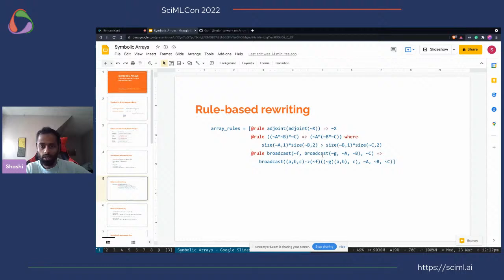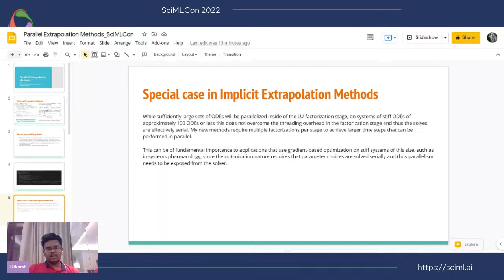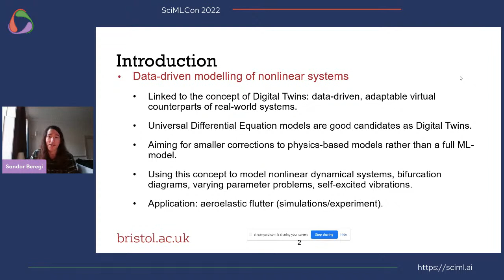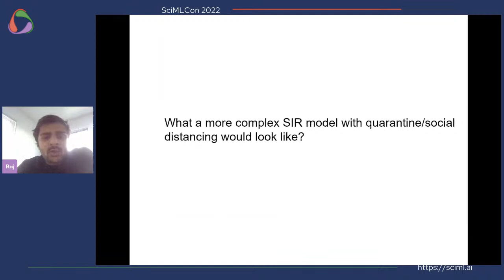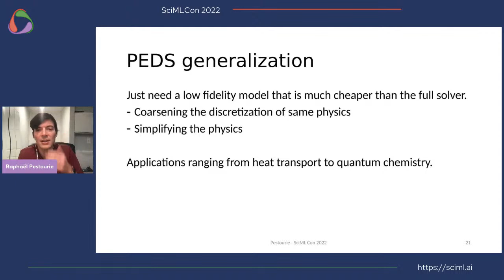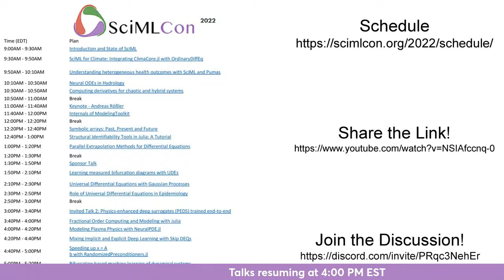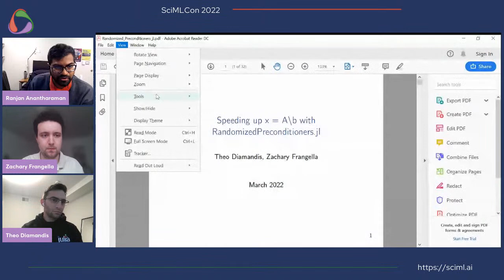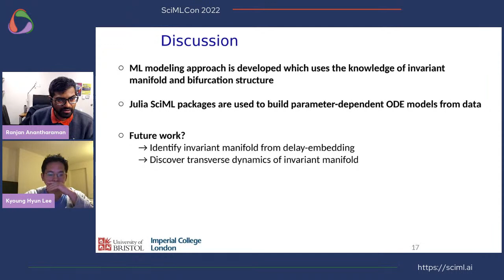SciMLCon 2022 (live)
The inaugural SciMLCon of the Scientific Machine Learning Open Source Software Community is focused on the development and applications of the Julia-based SciML tooling.

Make sure you are using the conference chat platform Discord (check your email from Eventbrite or Pretalx for the invite) and/or the Julia Slack (scimlcon) to engage with participants and ask questions. You can find an invite to the Julia Slack